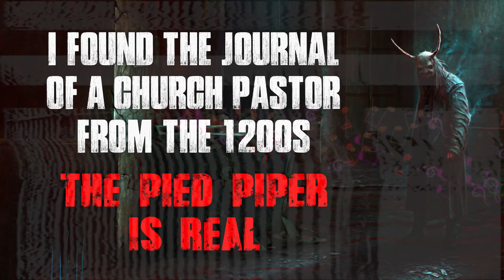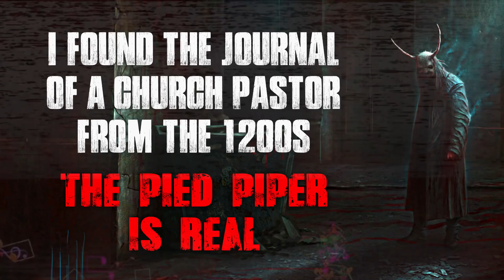"I Found The Journal Of A Church Pastor From The 1200's, The Pied Piper Is Real" Creepypasta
He has always been real...